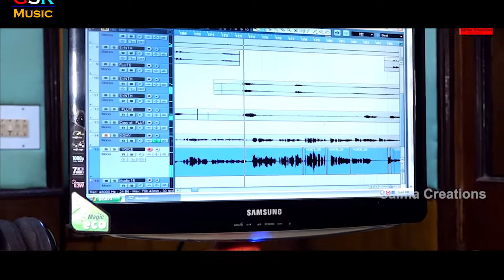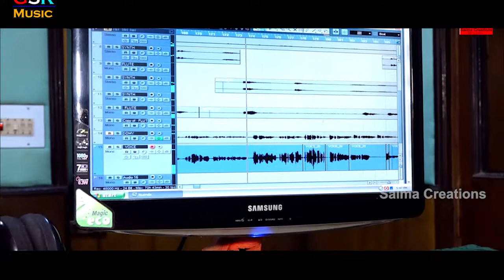PREMARA PASARA...// STUDIO VERSION// MORDEN SONG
SINGER- DR.SUKANTI SUCHARITA SARANGI // LYRICS- DR .PRATIMARANI MISHRA SARANGI // MUSIC - KARTIK KUMAR // PRODUCER- MAHABAHU PRODUCTION // CAMERA SANTOSH //EDITING- SAIMA CREATIONS //DIRECTOR -RAJ NARAYAN PANDA//